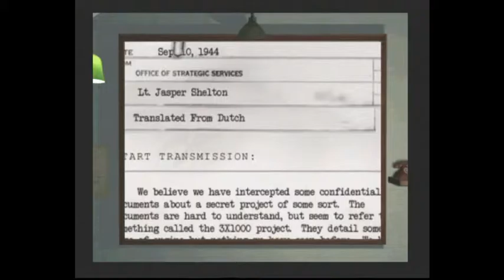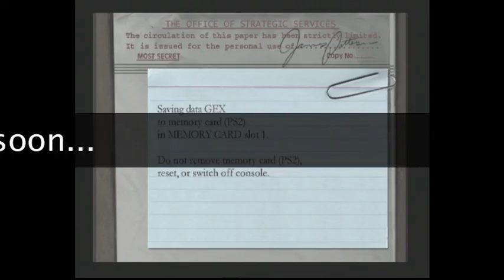Let's Play Medal of Honor Frontline Part 5 Blind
Clog, windmills and tulips aplenty in this part as we enjoy a casual stroll through the countryside and take time to blast holes in some Germans.